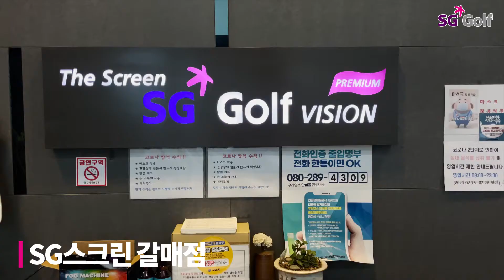[SG GOLF 매장소개] 경기도 구리시 SG스크린 갈매점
경기도 구리시 갈매중앙로 89-8 로데오프라자 5층
SG스크린 갈매점 매장을 소개합니다😘

5개 스크린룸과
야외 테라스가 있는 매장!

SG스크린 갈매점에서 즐거운 라운드 되세요🏌️‍♂️

구독✔과 좋아요👍 누르시면 더 다양한 소식을 받아보실 수 있습니다.